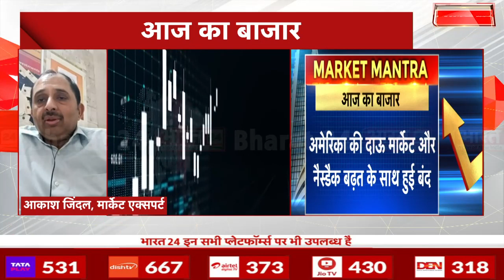चारधाम यात्रा पर CM धामी का बड़ा फैसला, किए नए निर्देश जारी | Breaking News | Uttrakhand | Update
Anchor Name : Ranjana Rawat | Show Name :News | Time : 09: 00 AM | Date : 15/05/2024 | Published By:Vanshika